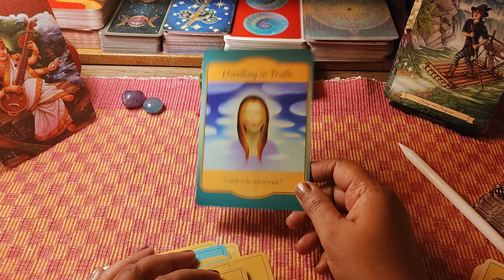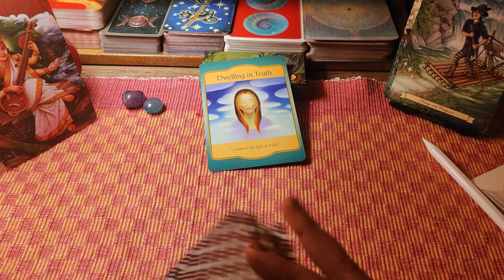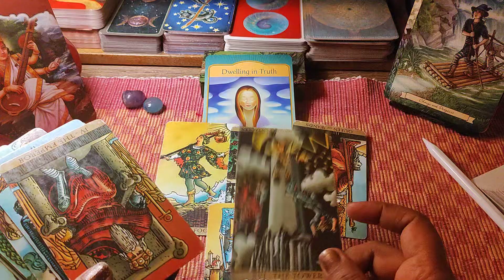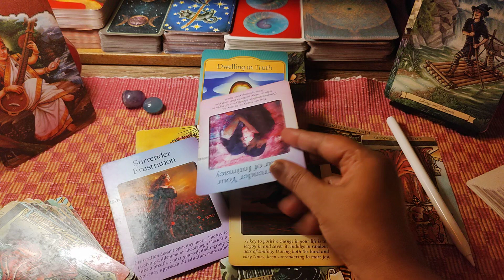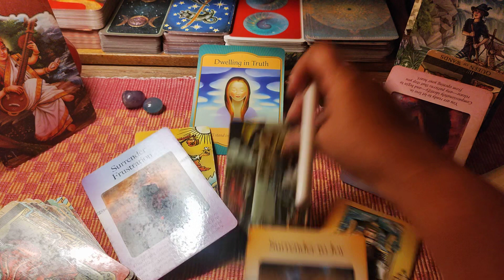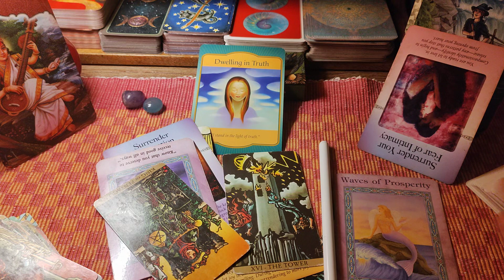🏂🏼 Priyankit : MAY JOURNEY